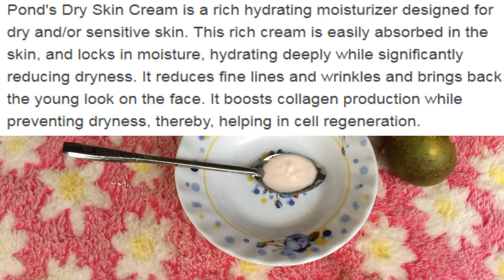Pond's Cream And Lemon Remove Acne , Blackheads on face /연못의 크림과 레몬 제거 여드름 /حب الشباب على الوجه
... Whitening Face With Aloe Vera , Honey, Turmeric / قناع الكركم للوجه / 심황 페이스 마스크 /turmeric face mask ...

...How To Use Fair & Lovely Cream For Whitening/ 미백을 위해 공정하고 사랑스러운 크림을 사용하는 방법 / كريم فير اند لفلي ...

... Get Rid Acne ,Blackheads,Using Aloe Vera And Honey/DIY Aloe Vera Face Mask for Clear/ 알로에 베라 페이스 마스크 ...

... Get Rid Of Acne ,Bruises ,Using Only Milk , Turmeric Powder /turmeric face mask / 심황 페이스 마스크 /الكركم ...

... How To Get Rid Of Dry Face , Dry Skin Using Egg And Honey / Face Mask /قناع الوجه / 얼굴 마스크 ...

...How To Make a Lip Balm with Sugar And Turmeric / How To Get Pink Lips/ 분홍색 입술을 얻는 방법/ شفاه وردية ...

... how to make egg mask For Face / كيفية صنع قناع البيض للوجه /얼굴 용 에그 마스크 만드는 법 ...

... How To Grow Your Eyelashes fast / 속눈썹을 빠르게 키우는 방법 / كيف ينمو رموشك بسرعة

... Potato And Cucumber Can Help Cleanse White And Younger Skin 감자와 오이는 흰색과 젊은 피부를 정화하는 데 도움이 될 수 있습니다.

...Cucumber And Yogurt For Acne Face / 여드름 얼굴 용 오이와 요구르트 / الخيار واللبن للوجه حب الشباب ...